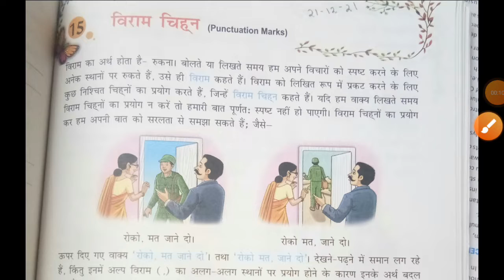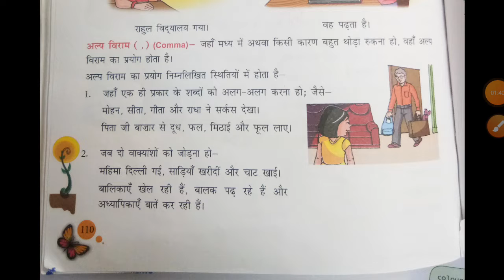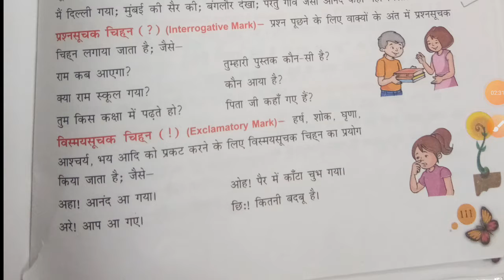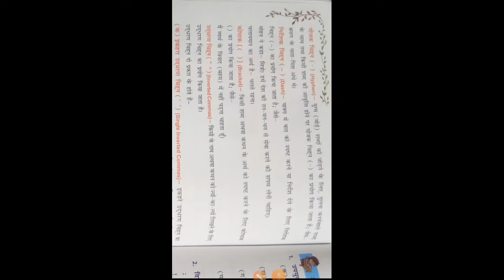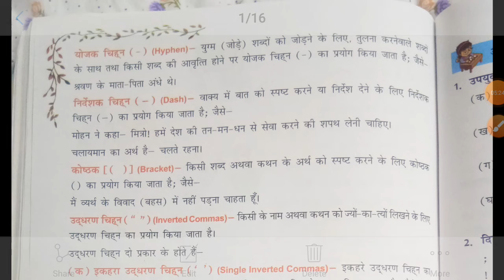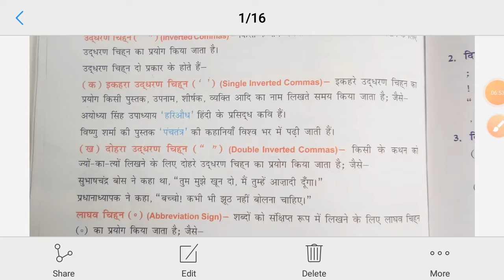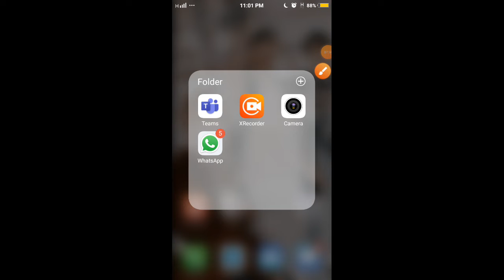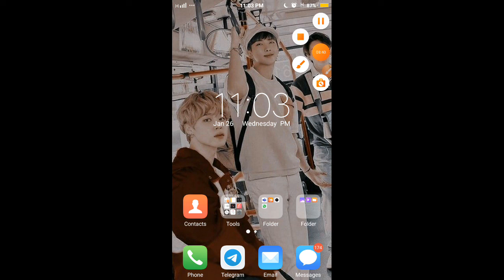Viram chin chapter 15